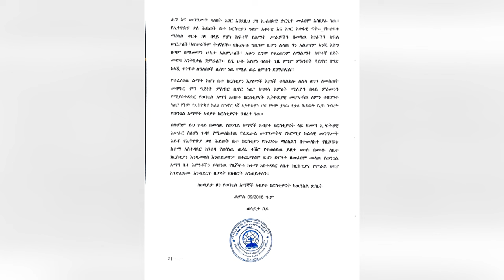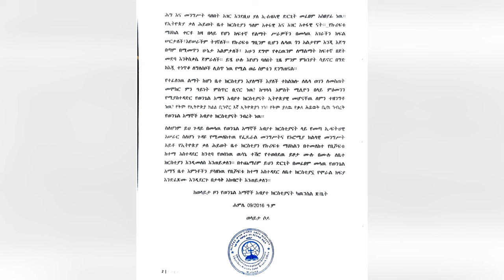የኢትዮጲያ ቃለ ሕይወት ቤተ ክርስቲያን የኩሪፍቱ ማዕከልን በተመለከተ ከወላይታ የወንጌል አማኞች አብያተ ክርስቲያናት ካውንስል የተስጠ መግለጫ